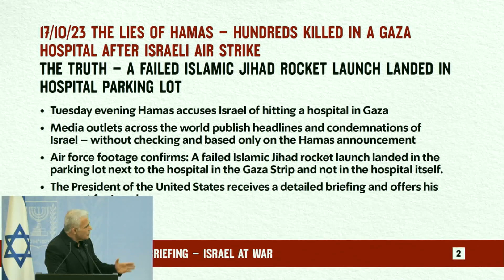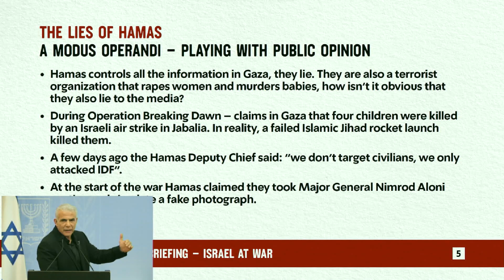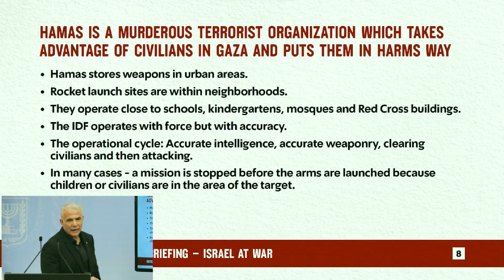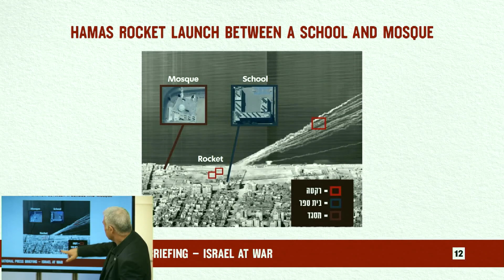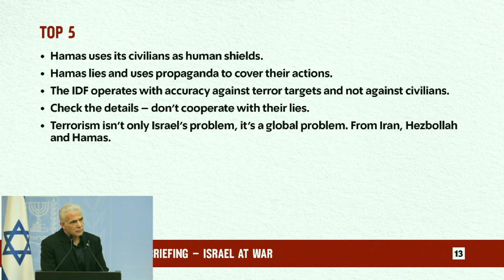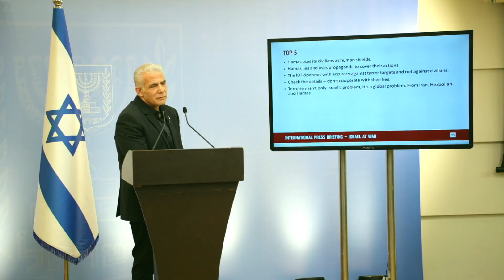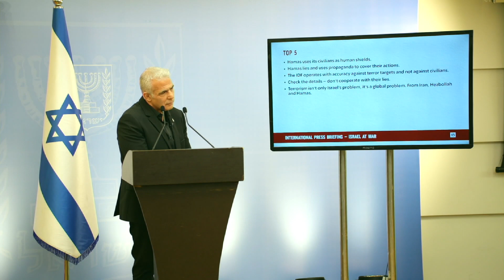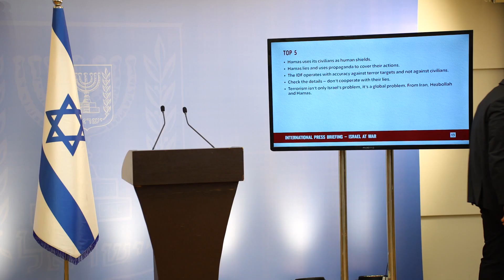יו"ר האופוזיציה, יאיר לפיד, בתדרוך לכתבים הזרים 19.10.23